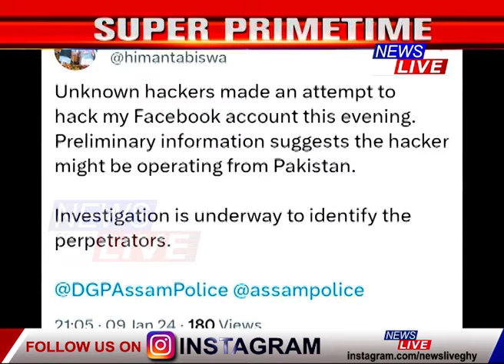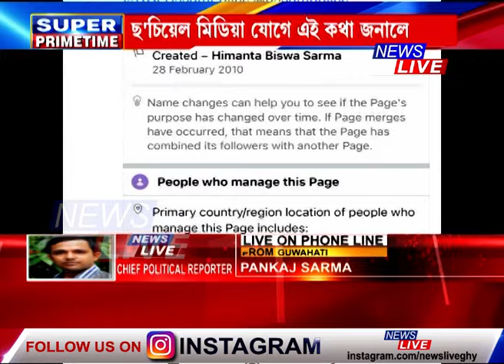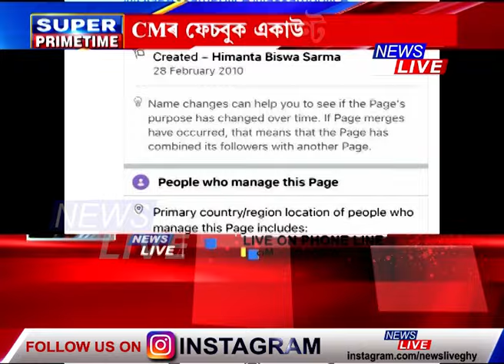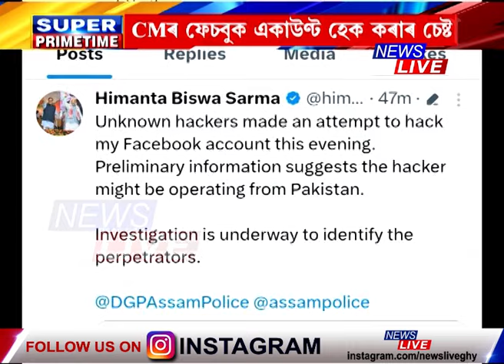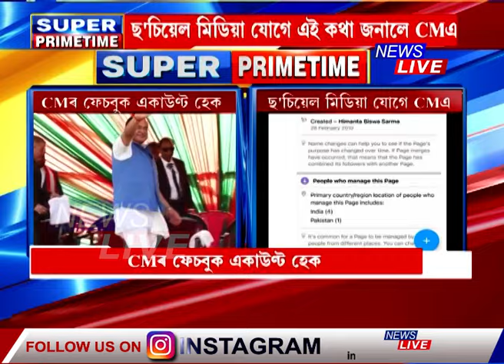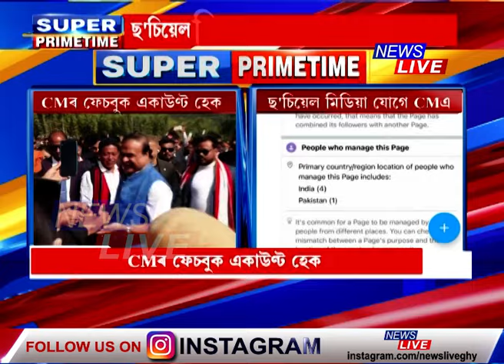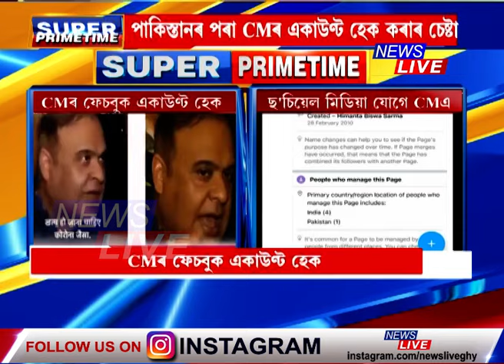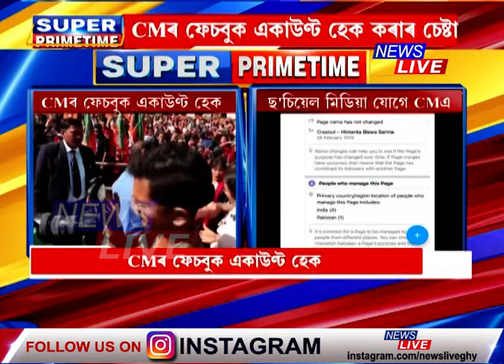পাকিস্তানৰ পৰা মুখ্যমন্ত্ৰী হিমন্ত বিশ্ব শৰ্মাৰ ফেচবুক একাউন্ট হেক কৰাৰ চেষ্টা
প্ৰথমে FAKE VIDEO। এইবাৰ পাকিস্তানৰ পৰা মুখ্যমন্ত্ৰী হিমন্ত বিশ্ব শৰ্মাৰ ফেচবুক একাউন্ট হেক কৰাৰ চেষ্টা